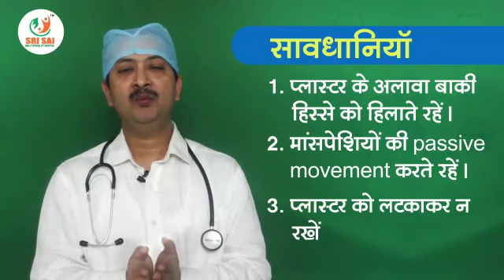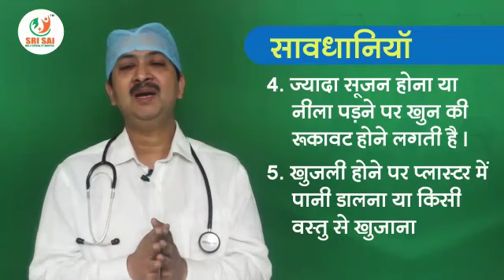प्लास्टर लगे होने के समय की सावधानियां | Precaution after plaster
Orthopaedic surgeon, joint pain, joint pain exercise, joint pain treatment, fracture, bone fracture, bone fracture treatment, osteoarthritis knee, osteoarthritis treatment, knee treatment, backache exercise, backache treatment, knee replacement, घुटने का दर्द,, Fracture ईलाज, हड्डी टूटना ईलाज, घरेलू नुस्खा knee pain, घरेलू नुस्खा joint pain This Video is uploaded by Dr. Rameshwar Kumar, Chairman Sri Sai Group of Hospital and Entrepreneur.

We upload all health care related video in Hindi by reputed doctors.